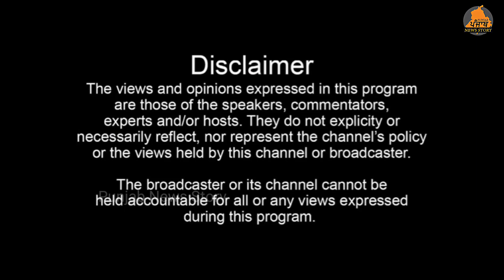Mukerian ਦੇ ਮਹਿੰਦੀਪੁਰ ਪਿੰਡ ਵਿੱਚ ASI ਜਸਬੀਰ ਸਿੰਘ ਦਾ ਹੋਇਆ ਸਰਕਾਰੀ ਸਨਮਾਨਾਂ ਨਾਲ ਅੰਤਿਮ ਸੰਸ.ਕਾਰ!